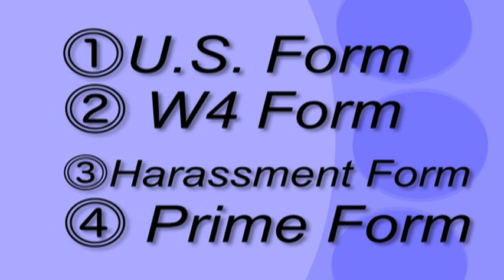prime star promo.mov